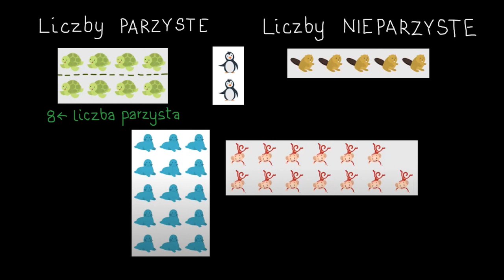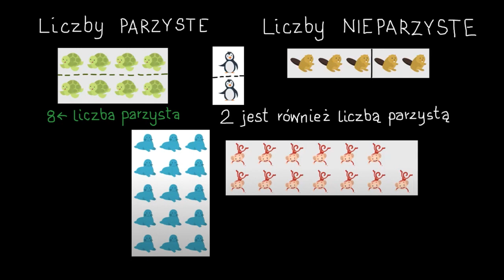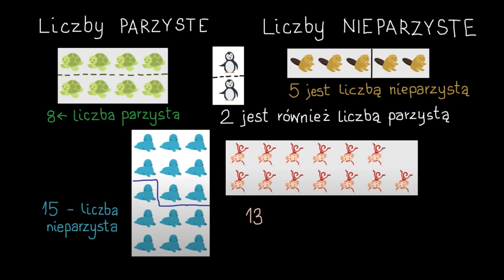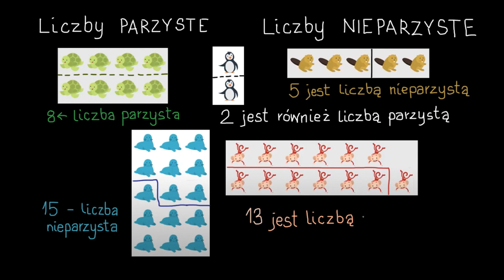Liczby parzyste i nieparzyste na rysunkach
Poćwicz znajdowanie liczb parzystych i nieparzystych na rysunkach